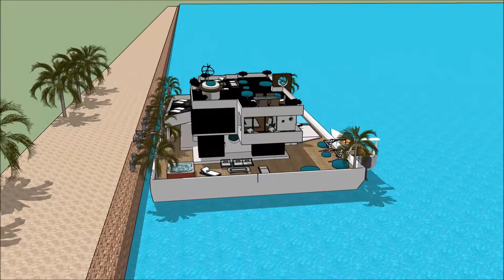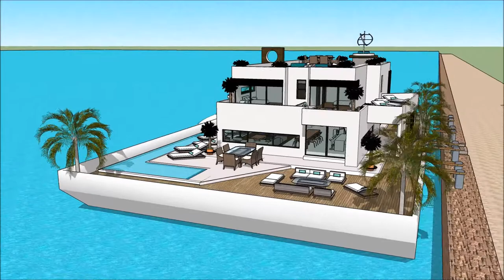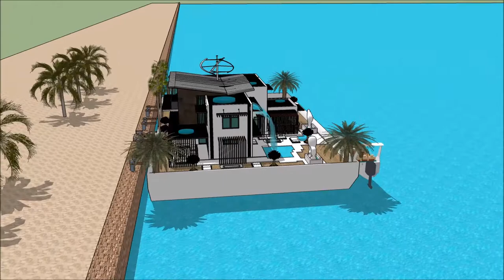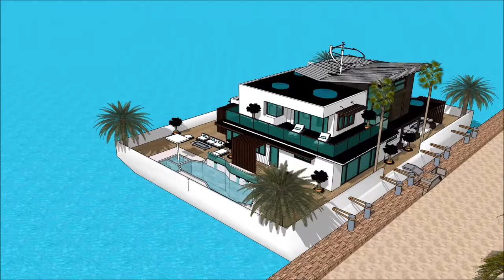rezydencja floryda luksusowe projekty co z rezydencja playboya rezydencja biała rezidence u jezera r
The floating house villa houseboatzania launching an innovative high-end luxury yacht floating house villa mansion home design potentially as a display of exhibition of the rezydencja floryda luksusowe projekty co z rezydencja playboya rezydencja biała rezidence u jezera r.

The collection of the Floating house villa houseboatzania concept rezydencja floryda luksusowe projekty co z rezydencja playboya rezydencja biała rezidence u jezera r consists of high luxury and architectural art pieces in minimalism combined with living on the waterfront of the harbour.

The floating house villa mansion yacht design has the basis to sustain living with high standards and contemporary structural rezydencja floryda luksusowe projekty co z rezydencja playboya rezydencja biała rezidence u jezera r with numerous of prospects for excessive living and celebrating the desire of life worldwide: